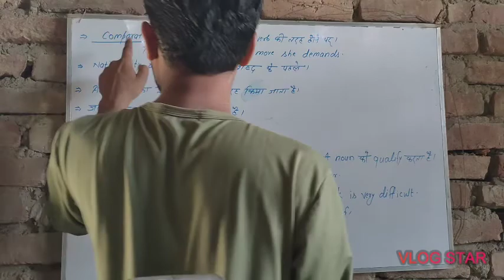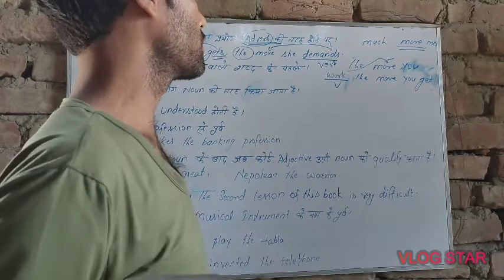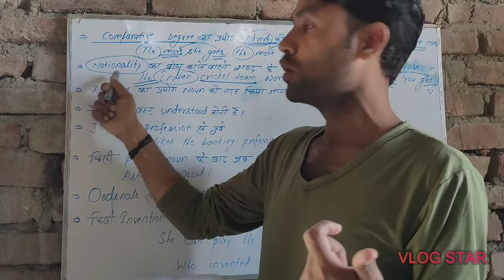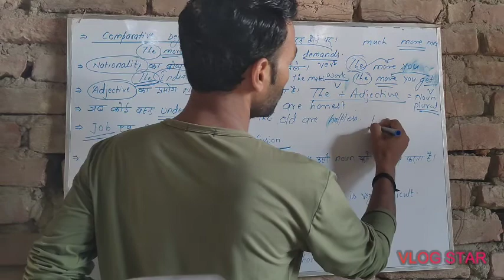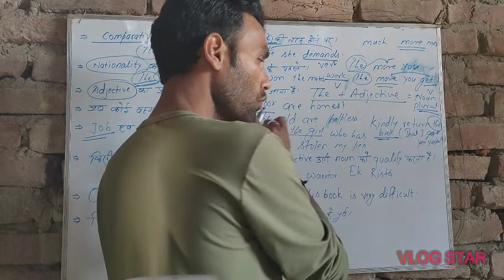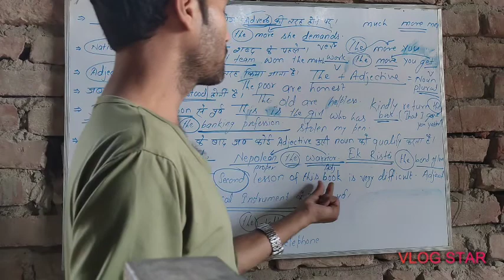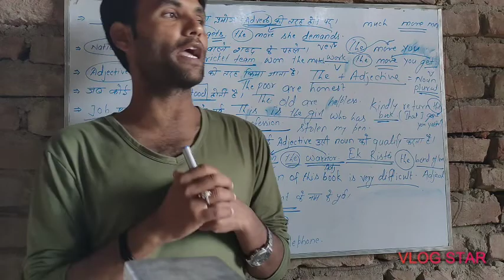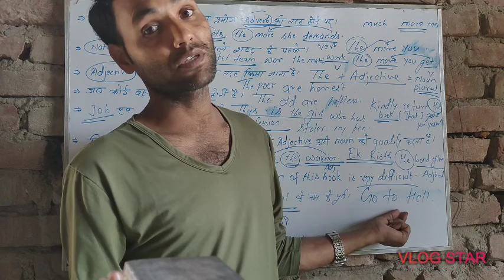Articles Ka surgical strike Part 5